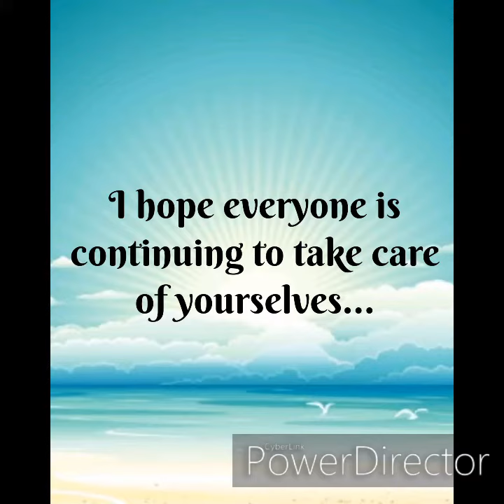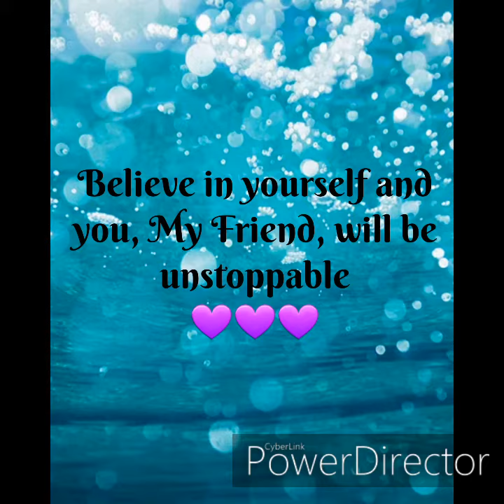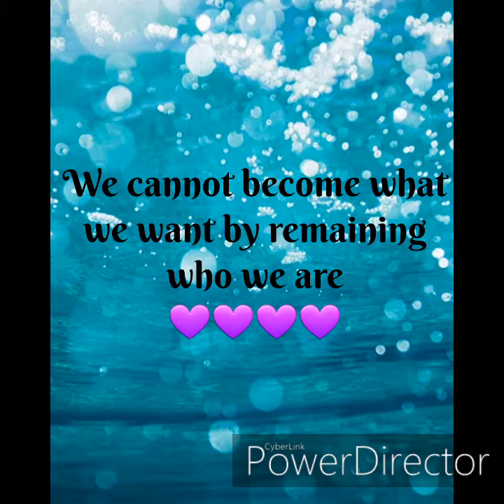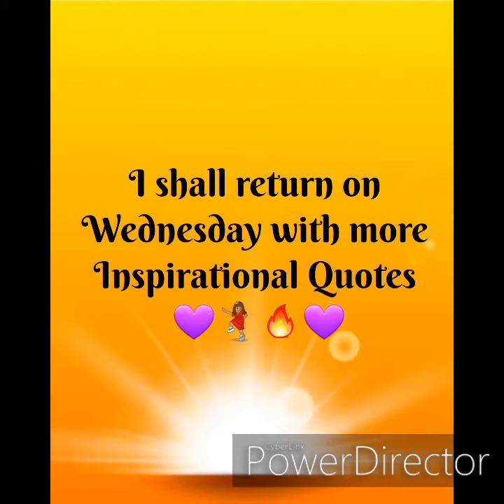~Positive Quotes~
Here are your Positive Quotes for This Miraculous Monday!!
Be Blessed!!!